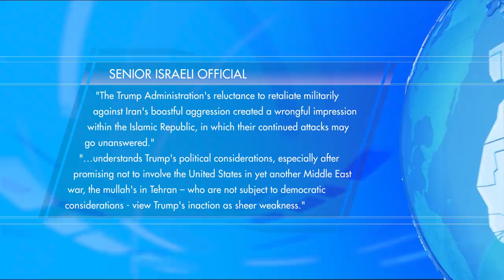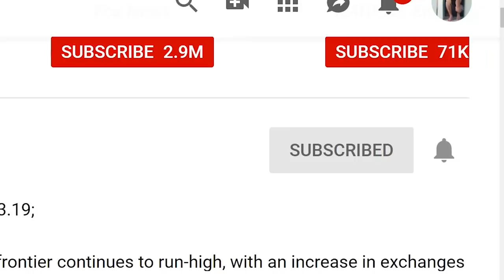Iran to turn the Strait of Hormuz into "a graveyard of trespassers" - TV7 Israel News 24.06.19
1) This United States' President Donald Trump decided to apply limitations on the U.S. military's 'initially-proposed' plan-of-response, in retaliation to the downing of an American surveillance drone by the Islamic Republic's Revolutionary Guards on Thursday.
2) U.S. National Security Adviser John Bolton, who is in visiting Jerusalem for a pre-scheduled trilateral summit with his Israeli and Russian counterparts, underscored that "Neither Iran nor any other hostile actor should mistake U.S. prudence and discretion for weakness."
3) Iranian Parliament Deputy Speaker Masoud Pezeshkian declared that Iran will never bow down to Washington's demands, while adding and that the Islamic Republic will continue to advance its aspirations with "full force, and resist" anyone who stands in its way.